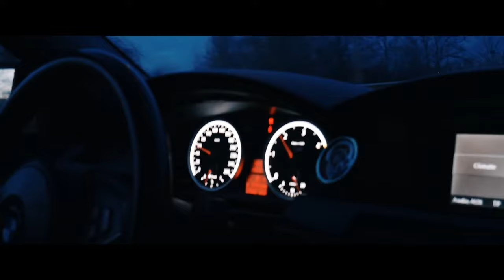WANCHIZ - Fast Ride (Original Mix 2022)